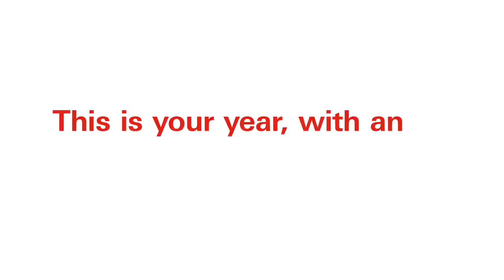HSBC PERSONAL LOANS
This is your year, with an HSBC Personal Loan. Enjoy attractive interest rates and up to 7 years repayment.